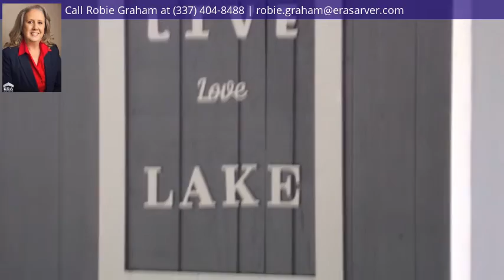1137 Smart Camp Road, Leesville, LA 71446 - MLS #18-5239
Directions
Hwy 171 North to Texas Hwy or Nolan Trace travel to west to Camp Baker Road on the Right , Take Josie Rd to Smart Road .
Property Description
This GREAT Water FRONT Property !!! Large Home with lots of Room !!! One Acre Lot !!! Three Bedroom and Three Bath !!!